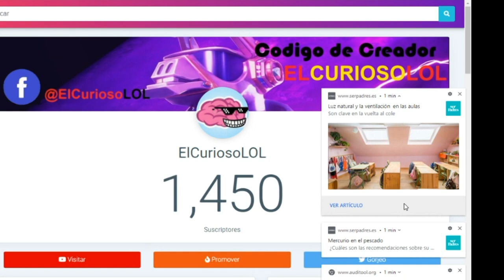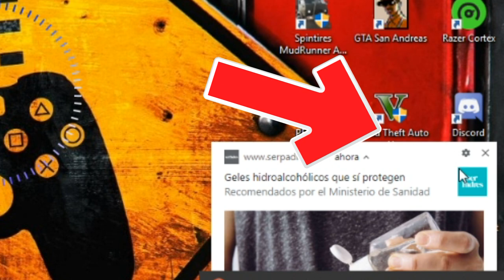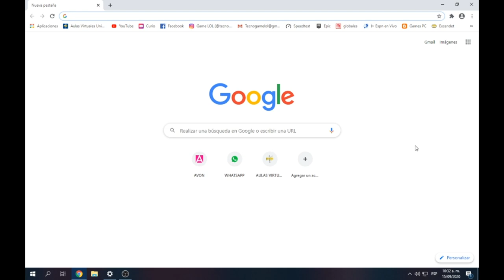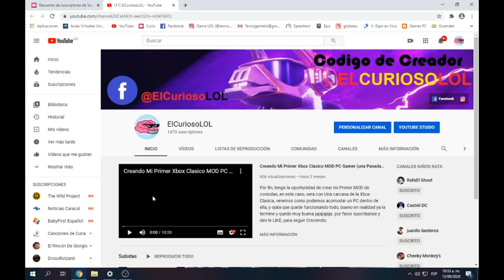Como Quitar Molestos y Fastidiosos Anuncios de GOOGLE CHROME que salen al lado Derecho 2020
Si estas Cansado o Cansada de Ver esos Anuncios Molestos al Lado Derecho Cuando Abres el Google Chrome, acá la solución Definitiva, de como quitarlo Paso a Paso Bien Explicado y con mucho Cariño para que Vena El Vídeo Completo y me ayuden a Cumplir mi Sueño de Monetizar, Los Amo Infinitamente a Todos.